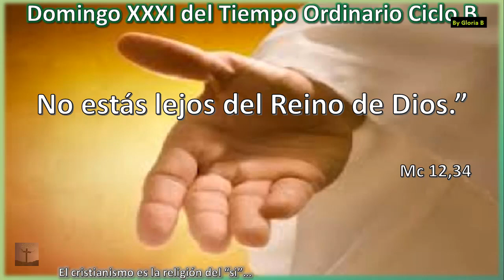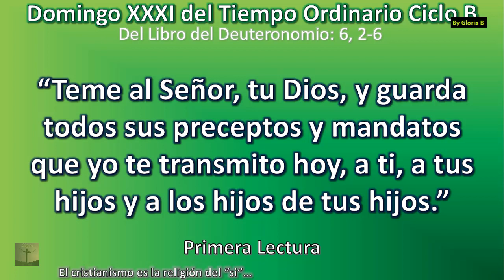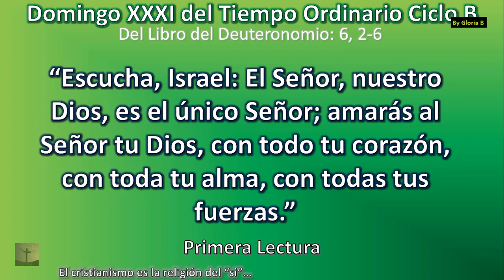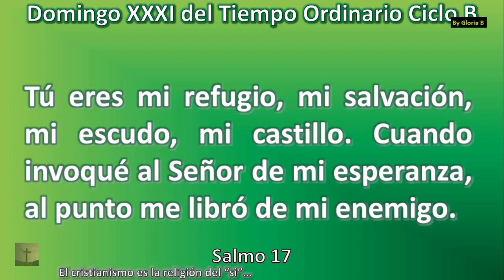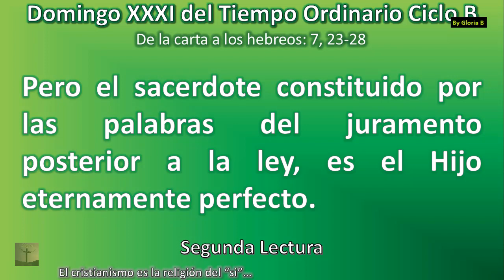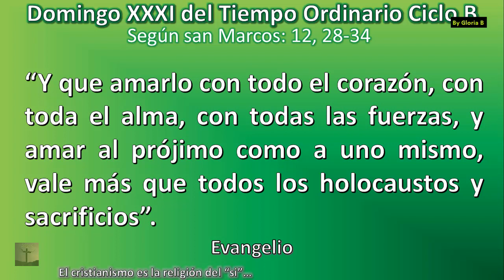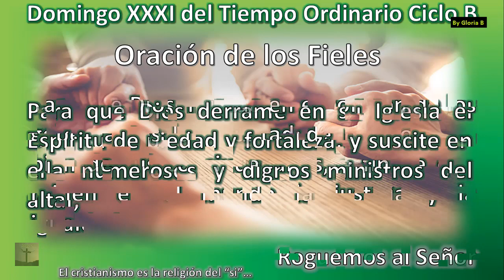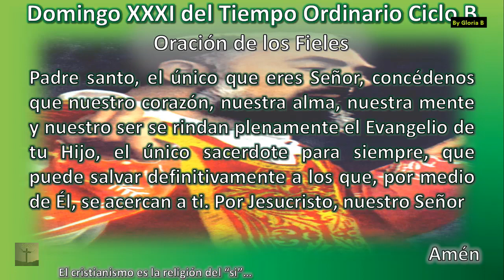Liturgia del Domingo XXXI del Tiempo Ordinario Ciclo B